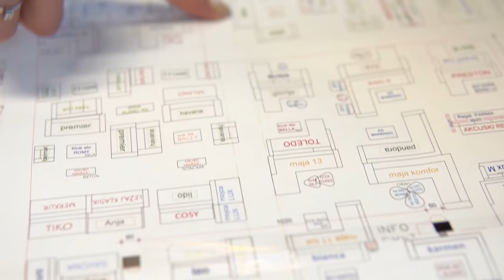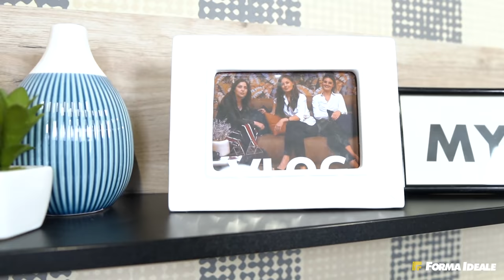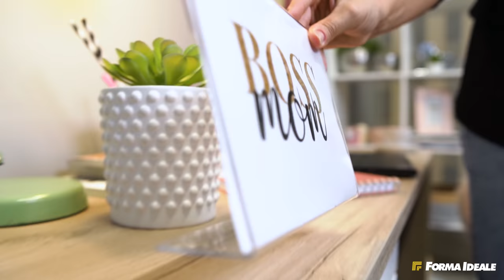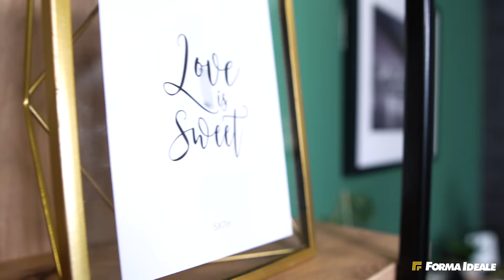VLOG - Radni prostor kao inspiracija │Forma Ideale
Možda vam rad, ili učenje na ležaju zvuči primamljivo, ali je pitanje koliko ćete ostati fokusirani na ono čime se bavite. Velike su šanse da će vam se brzo prispavati, ili ćete poželeti da posao zamenite gledanjem nekog filma recimo...

Kako biste izbegli takav scenarijo, pametnije je da deo svog životnog prostora pretvotite u radni i sebi obezbedite uslove za maksimalnu kreativnost i produktivnost.

Zvezda svakog radnog kutka je radni sto. Prvi primer smo zato napravili sa stolom ARHIMED koiji ima i deo za odlaganje sastavljen od otvorene police i tri fioke, podesiv pod ugolom od 90 i 180 stepeni u dve pozicije.

Ukoliko vam ipak zatreba još, možete da ARHIMEDU priključite vitrinu UMBRIA POP
Da bismo ovaj kutak učinili manje kancelarijskim dodali smo i zidnu policu UMBRIA ZP za postavljanje dekoracije, motivacionih poruka, predmeta i slika koje vam znace i koje će vas oraspoložiti.

Ukoliko ste raspoloženiji za nežniji, svetliji i elegantniji radni prostor, predlažemo da birate belu. Naše dizajnerke odlučile su se za sto ELAN u kombinaciji sivog hrasta i bele lak folije, koja radnom prostoru daje notu glamura.

Za mir i odvajanje od ostatka prostorije postavili smo našu MAURO policu Biće dovoljna da vas distancira, a da pri tome i dalje možete da kontrolisete situaciju u drugom delu sobe, ako je to potrebno.

Metal se može pojaviti i na stolici koja bi takođe trebalo da bude bela.
Potpumo drugačiji ambijent kreirali smo koristeći elemente kolekcije SARDINIA.

Sto smo uparili sa stolicom KRIS koji odgovara zadatom „look“u.

Moderano i autentično okruženje poput ovog sigurno će uticati na vas i vaš radni potencijal. A upravo to i jeste suština svakog radnog prostora.

Za nove ideje i savete u uredjenju enterijera zapratite naš YT kanal i vidimo se u novom vlogu!

Forma Ideale VLOG:
- Autorka: Tamara Pantelić Jeremić
- Dizajnerke enterijera: Verica Savić, Mina Lazović i Luna Petrović